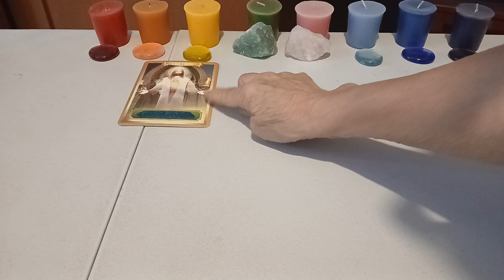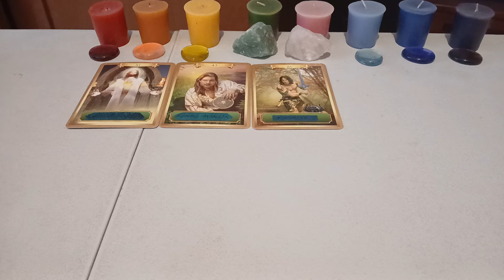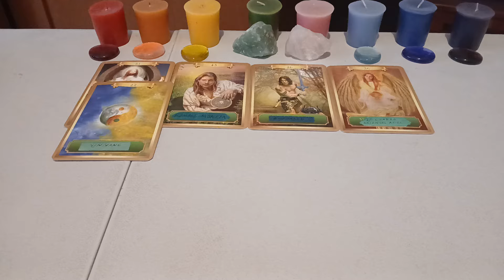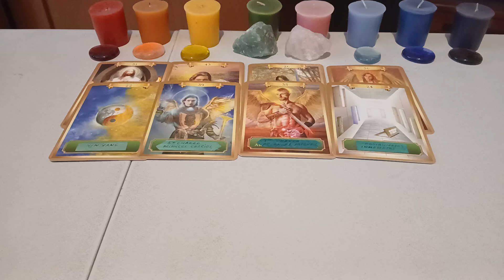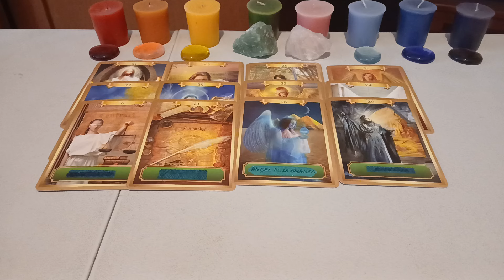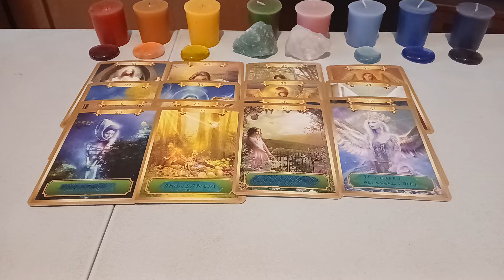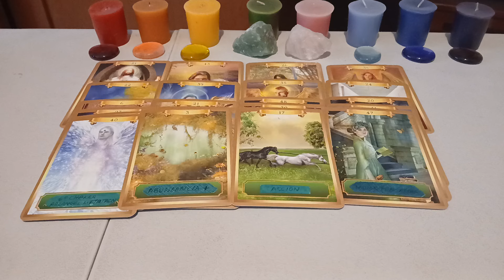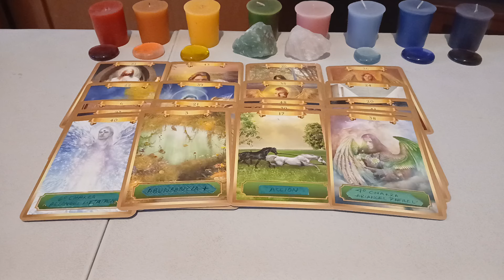DINERO QUE ESTABAS ESPARANDO , SIGNOS DE AGUA CANALIZANDO Y NO EXAGERES LAS COSAS,AMORES Y CELOS